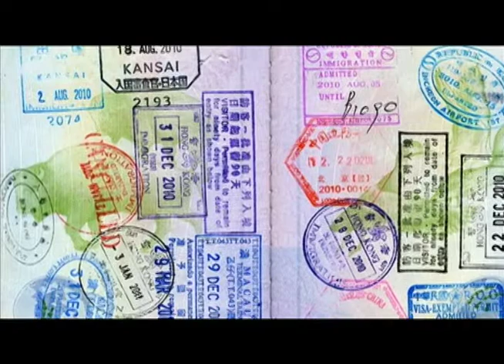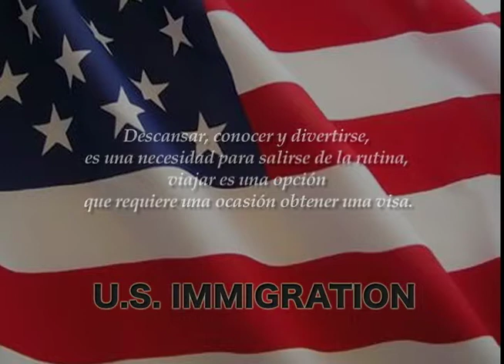pregunta 3 U.S. IMMIGRATION ~ Magazin Sin Fronteras Internacional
Pregunta: Descansar, conocer y divertirse es una necesidad para salirse de la rutina, viajar es una opción que requiere una ocasión obtener una visa.
Como lograrlo de una manera segura y no sufrir tropiezos.
Realización Francofilms